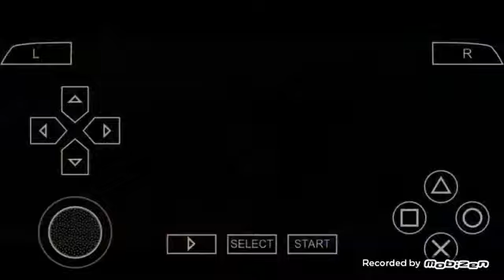DEAD TO RIGHTS - PSP